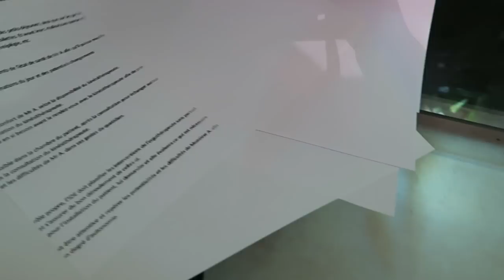🌈 Je vous emmène à la salle 💪🏼 | Emmaanyvlog | #636